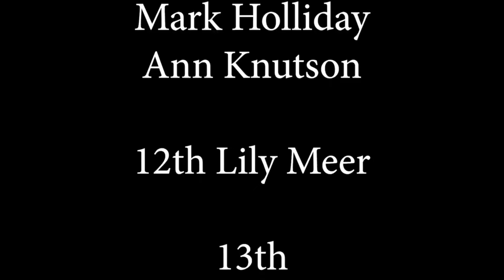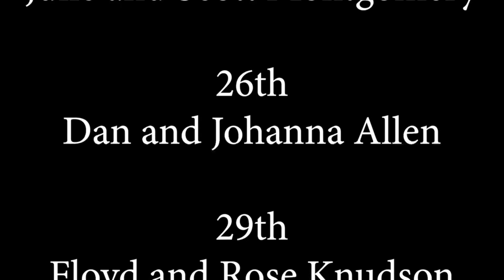9 August 2020 Eternal Hope Lutheran Church ReUpload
First Reading= Job 38:4-18
Second Reading= Romans 10:5-17
Gospel Reading= Matthew 14:22-33
Psalm 18:1–9

Offering: Please remember that the church still needs to operate and pay the bills.  Do not forget to give to the Lord even during this stressful time.  You can also contact the church office and have an automated offering set up.
=Members can use the donation envelopes that are pre-addressed and can be sealed and sent in.
=Non-members, and those without donation envelopes can mail any free will donations to the address below.